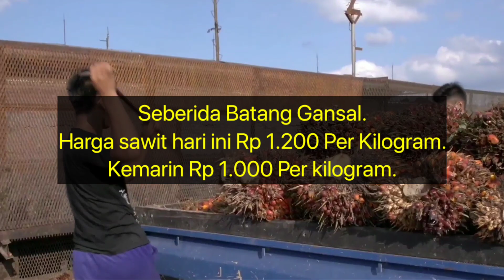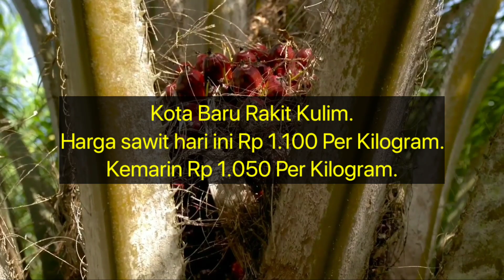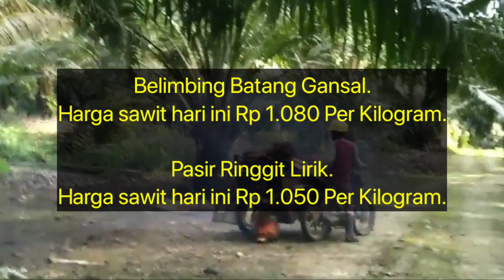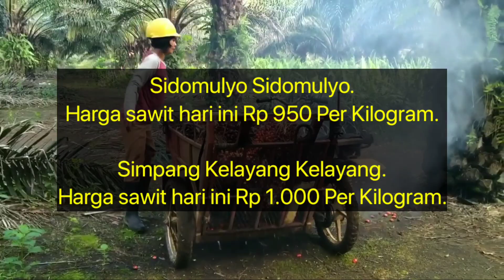Berita Terkini Harga Sawit Hari Ini - Harga di Agen 3 Agustus 2022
Berikut Ini Adalah Update Harga Sawit Terbaru Hari Ini Berdasarkan Harga Pembelian agen rabu jam 10 Pagi 3 Agustus 2022 Di Beberapa Daerah Di Provinsi Riau.

Disini Saya Tidak Memberikan Informasi Nama agennya, Hanya Menginformasikan Nama Daerahnya Karena Hal Privasi.

Candi Rejo Pasir Penyu.
Harga sawit hari ini Rp 1.000 Per Kilogram.
Kemarin Rp 900 Per Kilogram.

Seberida Batang Gansal.

Rantau Bakung Rengat Barat.
Harga sawit hari ini Rp 1.050 Per Kilogram.
Kemarin Rp 950 Per Kilogram.

Kota Baru Rakit Kulim.

Alang Kepayang Rengat Barat.

Bayas Jaya Kempas.

Sungai Gantang Kempas.
Harga sawit hari ini Rp 900 Per Kilogram.
Kemarin Rp 800 Per Kilogram.

Rumbai Jaya Kempas.
Harga Sawit Hari Ini Rp 950 Per Kilogram.

Adapun yang tidak mengalami perubahan harga sampai pada saat video ini di buat adalah sebagai berikut.

Air Jernih Rengat Barat.

Japur Lirik.

Kuala Lala Sungai Lala.

Sekar Mawar Pasir Penyu.

Belimbing Batang Gansal.

Pasir Ringgit Lirik.

Petonggan Rakit Kulim.

Sungai Lala Sungai Lala.

Sungai Beringin Rengat.

Pasir Kemilu Rengat.

Sidomulyo Sidomulyo.

Simpang Kelayang Kelayang.

Pekan Tua Kempas.

Peranap Peranap.

Kempas Jaya Kempas Jarak.

Suka Maju Batang Peranap.

Sungai Ara Kempas.

Air Hitam Ukui.